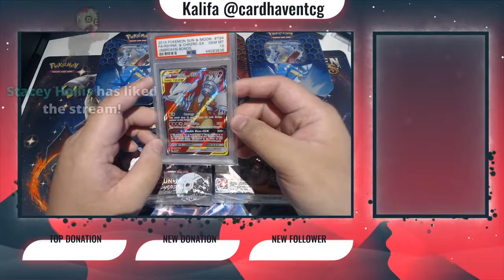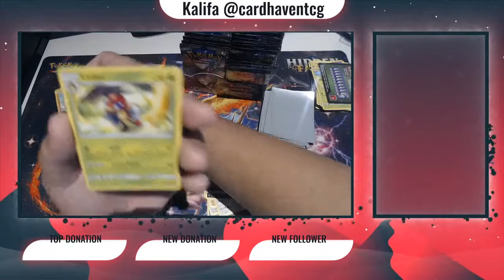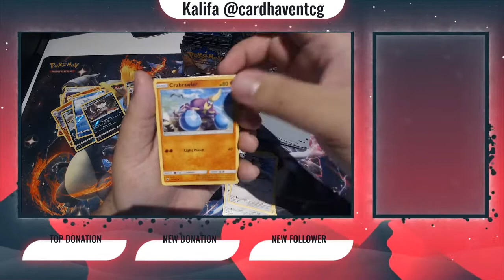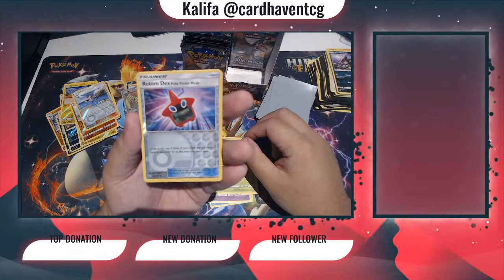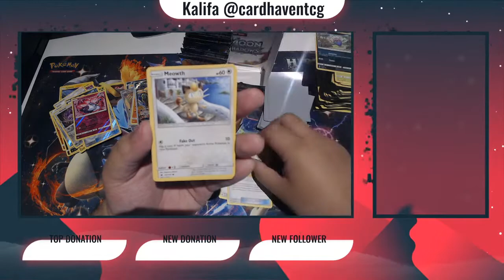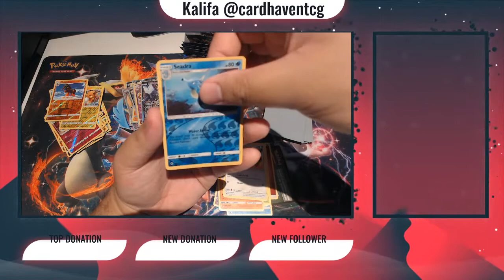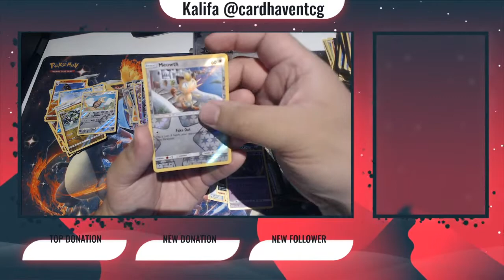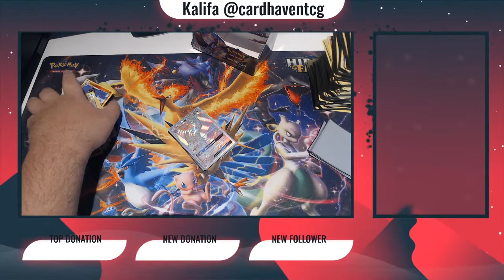Zard Hunt! Day 1 - Burning Shadows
Join us in our hunt for the Zard! 3 days 3 sets, Burning Shadows, Unbroken Bonds, Hidden Fates